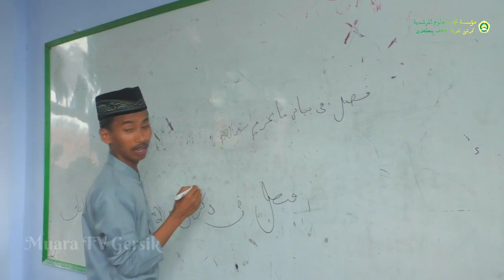tes / Seleksi Guru Tugas 1444 pondok pesantren Najmul Ulum al mursdiyah 01